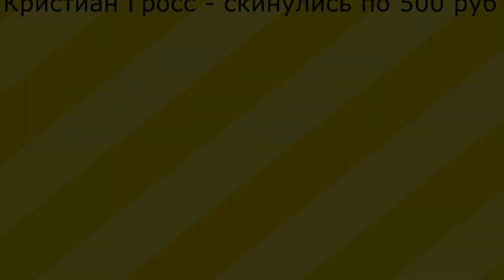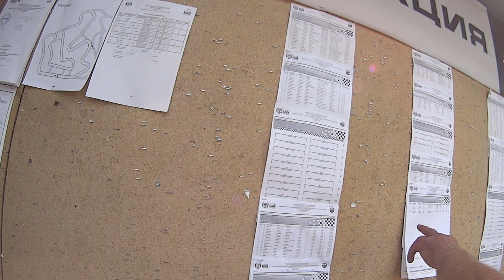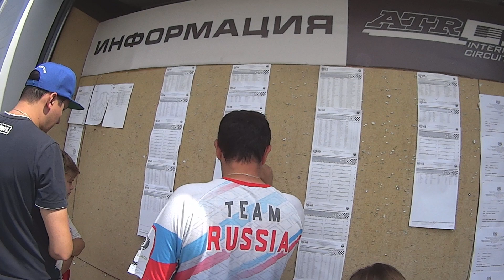АСК Атрон Эпизод 1. 4 этап Ротакс Макс 28 июля 2019. Эпик фейл в чистом виде.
карта Сбербанка 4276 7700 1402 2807 Егор Сергеевич Е.
Вступайте в нашу группу в контакте где много интересного, а также есть клавиша "Закинуть на резину"